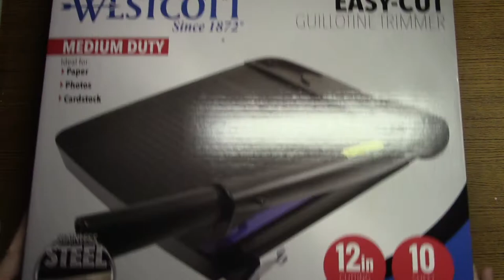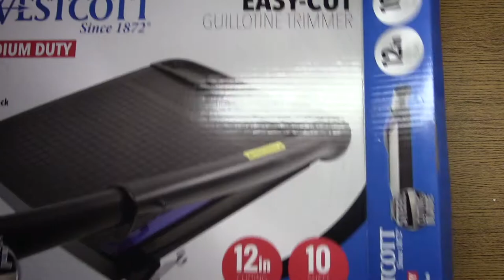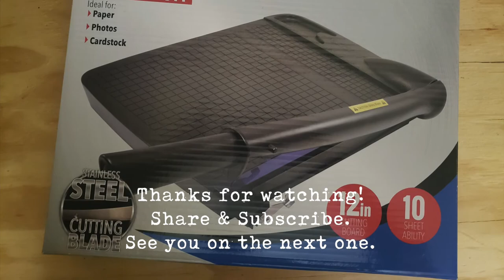WestCott Easy Cut Guillotine Trimmer unboxing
Westcott Guillotine Trimmer